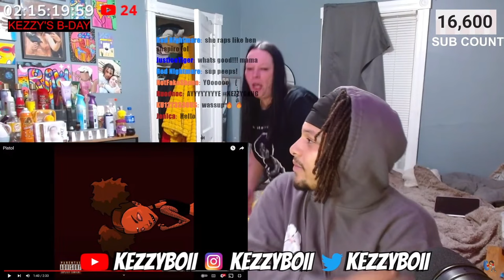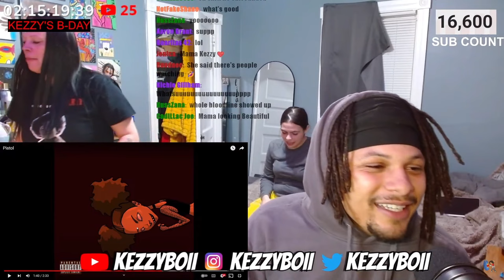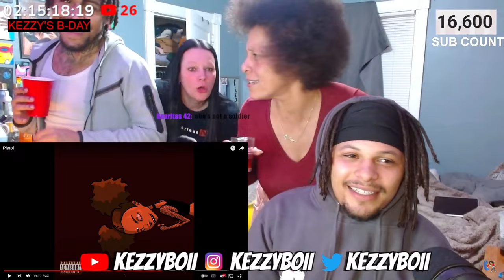MY LIVE GOT RAIDED LOL